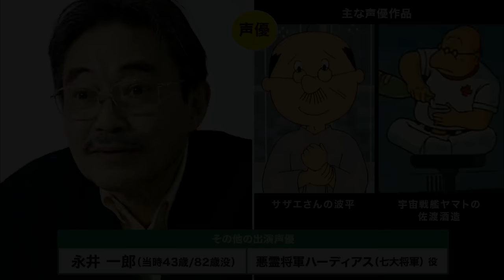グレートマジンガー 声優編、当時の出演者たちの今は？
1974年に放送スタートしたグレートマジンガー、当時アフレコした声優たちのプロフィールをご紹介。

■主なレギュラー出演者
野田圭一：剣 鉄也
中谷ゆみ：炎 ジュン
村越伊知郎：超人将軍ユリシーザー
加藤修：ゴーゴン大公/ヌケ
北浜晴子：北浜晴子
大竹宏：ボス
沢田和子：兜 シロー
柴田秀勝：兜 剣造/闇の帝王
緒方賢一：暗黒大将軍/ムチャ
肝付兼太：妖爬虫将軍ドレイドウ